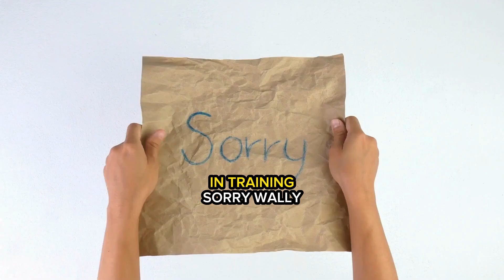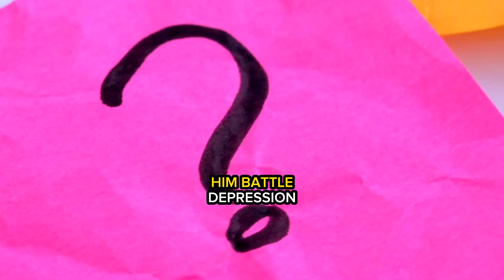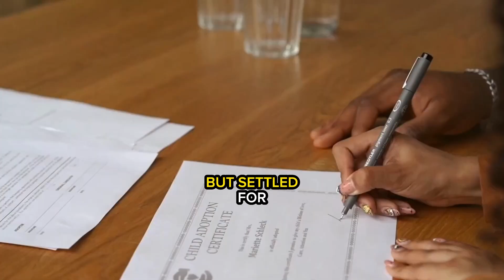This Influencer has an alligator pet..he was denied entry..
Ladies and gentlemen, sports fans, and animal lovers, have we got a wild story for you today! Picture this: a Phillies fan with an emotional support animal that has little more...snappy than your usual furry friend.

1)This video has no negative impact on the original works (It would actually be positive for them).
2)This video is also for teaching purposes.
3)It is not transformative in nature.